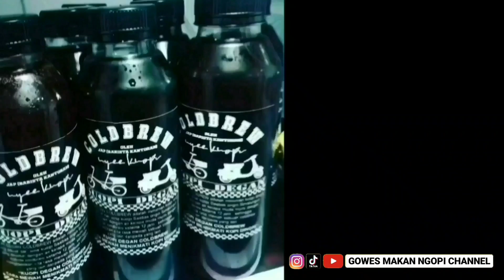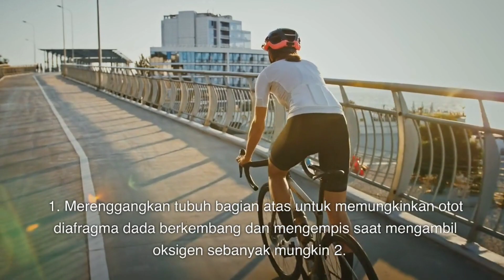CARA MENGATASI KELELAHAN DI TANJAKAN PANJANG